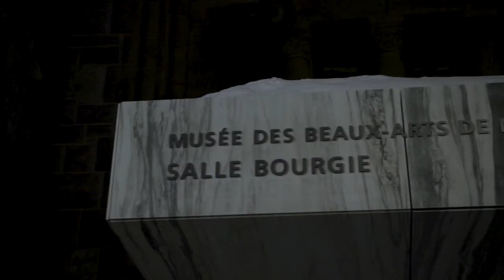Constantinople (Kiya Tabassian, dir.) & Shashank Subramanyam - Ciel de l'Inde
Concert « Ciel de l'Inde », avec Constantinople & Shashank Subramanyam (Février 2018, Montréal)
'Under the Indian Musical Sky' concert, with Constantinople & Shashank Subramanyam (February 2018, Montreal)

Avec/with

Shashank Subramanyam, flûte indienne / Indian flute
Kiya Tabassian, sétar & voix / setar & voice
Pierre-Yves Martel, viola da gamba
Parupalli Phalgun, mridangam, khanjira & konnakol
Keyvan Chemirani, tombak